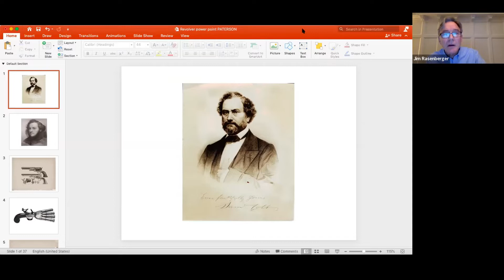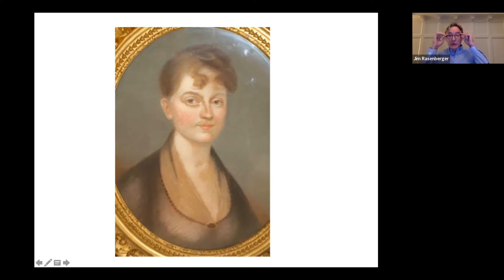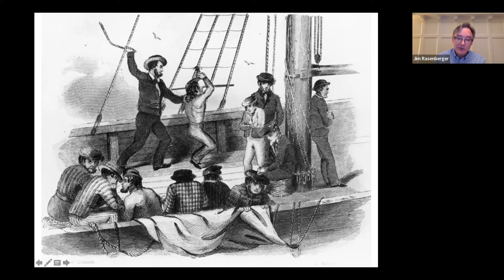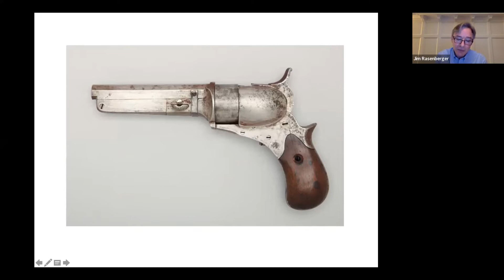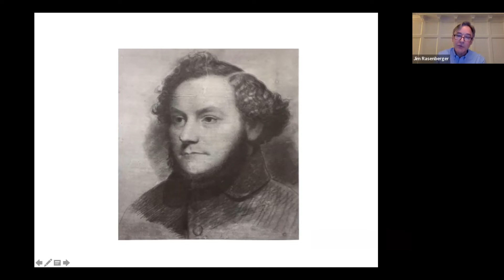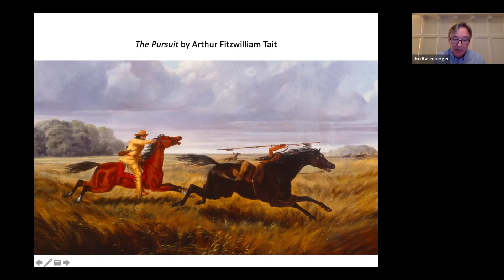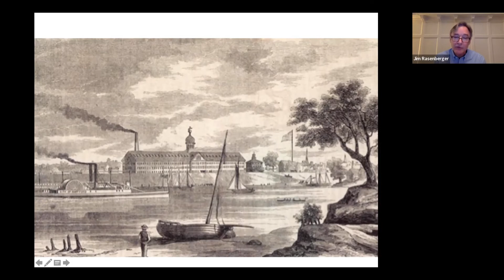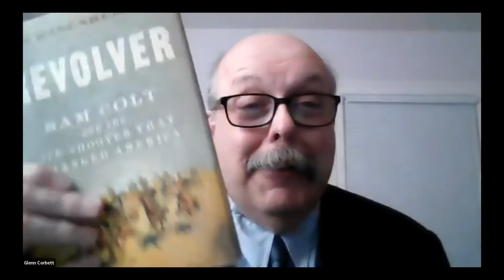YOUNG COLT: The Early Years of Sam Colt and his Legendary Revolver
By the time Sam Colt arrived in Paterson in 1836, he had already sailed halfway around the globe as a common seaman, journeyed through much of America as a travelling showman, and invented the first-ever practical multi-shot firearm. Then, having already seen more of the world than most men twice his age, he opened his first gun mill. He was just 21 years old.
Colt’s Paterson venture ultimately failed. But before it did, it served as the proving ground for a new kind of weapon—and new industrial production methods used to make it-- that would profoundly impact the development of the United States in the 19th century.
In a lecture based on his critically acclaimed biography of Colt, author Jim Rasenberger will focus on the inventor’s early years, from his birth in Hartford, CT, and through his debut in Paterson as one of the most extraordinary entrepreneurs in American history. Bold and restless, ill-behaved but brilliant -- few young men have ever so perfectly embodied the nation they were helping to create as Sam Colt. And no single object so perfectly captured the extraordinary changes occurring in America in the decades before the Civil War as his famous revolver.

This lecture was part of the Paterson Museum Foundation's Speakers Series. The program was presented by Jim Rasenberger, author of Revolver, on January 18, 2022, via zoom.

The Paterson Museum Foundation is the non-profit partner of the Paterson Museum, working with the Museum to help further its mission. Programming, such as this, is one of the Foundation’s many projects.